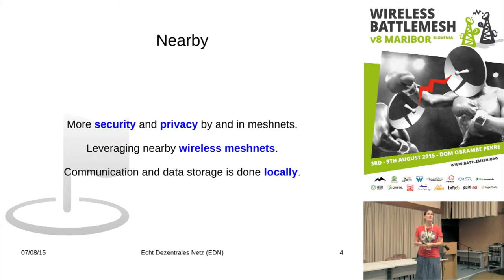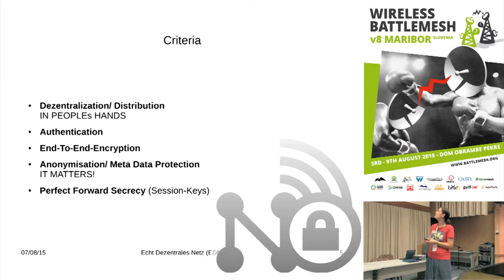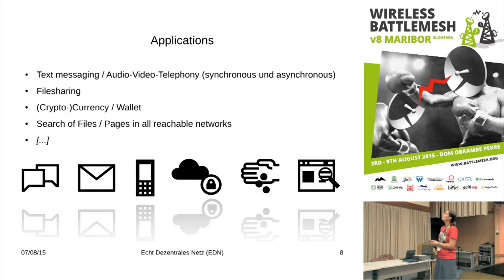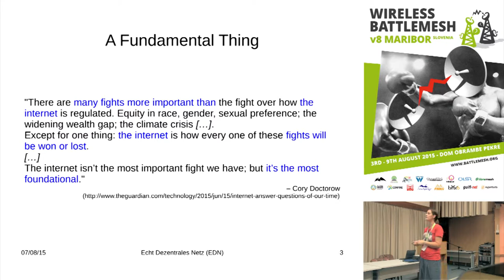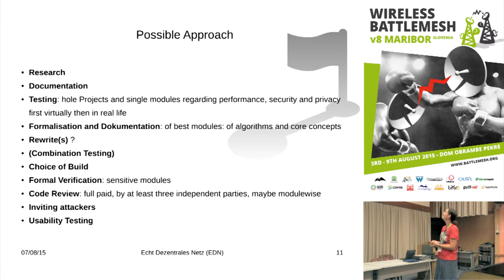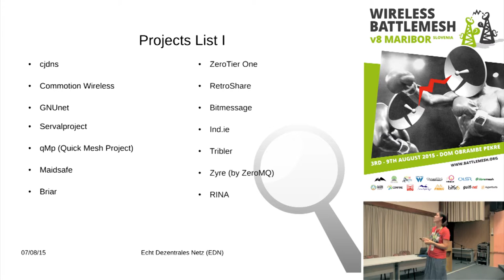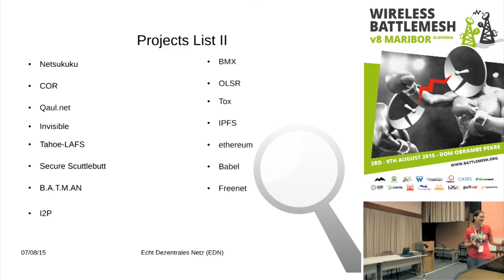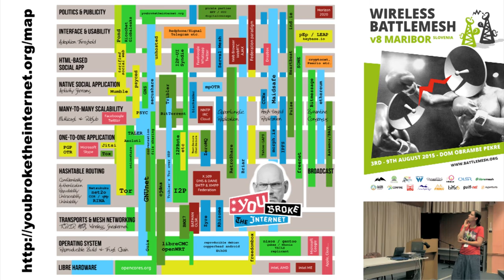Project idea of „Echt dezentrales Netz“ (EDN) + Slides - BattleMeshV8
We hope to unite the different forces that aim for more privacy and security such as the older and upcoming software projects, scientists, activists and others. Here is a helpful overview including a part of the following projects that considers the layer they serve.